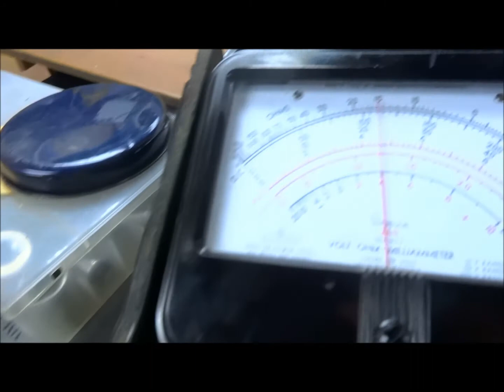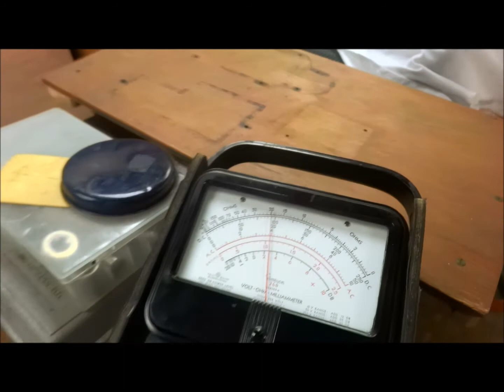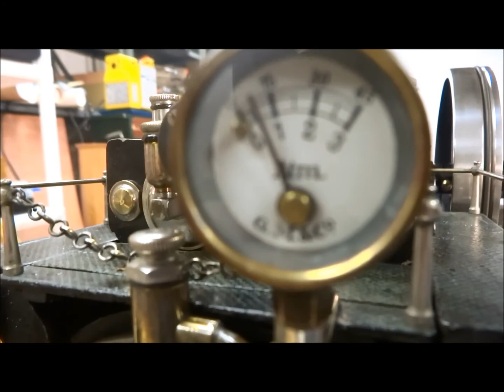Marklin 4159 / 11 / 94 Live Steam Test Run